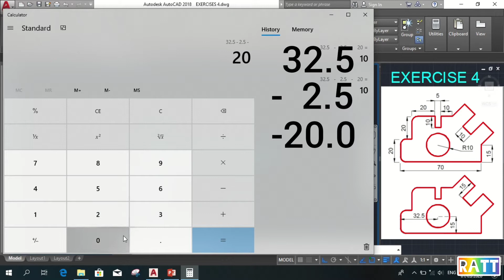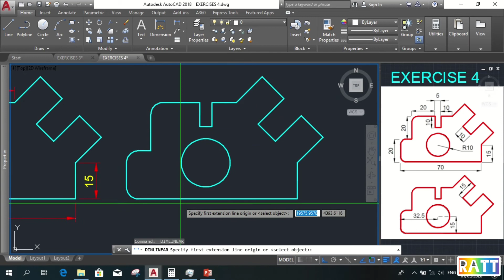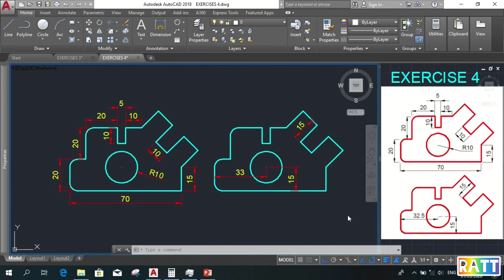AUTOCAD 2D EXERCISE 4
This 2D Exercise is the application of our previous lesson on AutoCAD Basic Commands. Understanding and familiarizing the AutoCAD Basic Commands will help you learn it better and faster. So, I explained this exercise in a very understandable way. After watching this exercise, I highly recommend that you try to draw it also on your own. Best of luck on your CAD learnings!